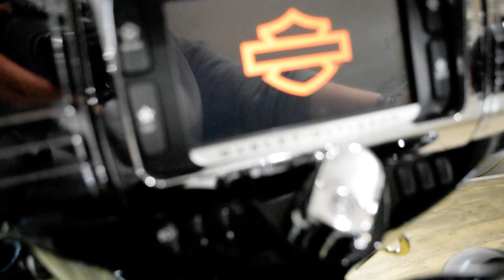2015 Harley-Davidson Ultra Limited | Used motorcycle for sale at Monster Powersports, Wauconda, IL